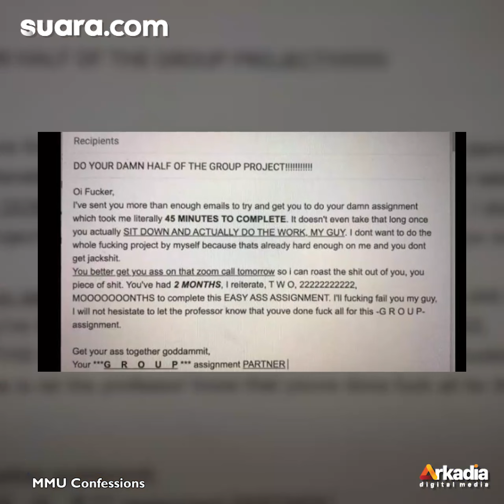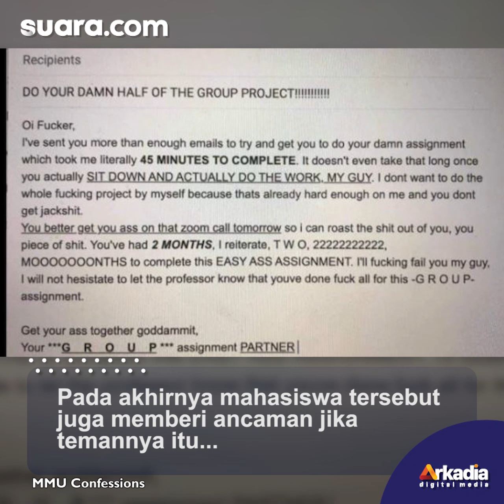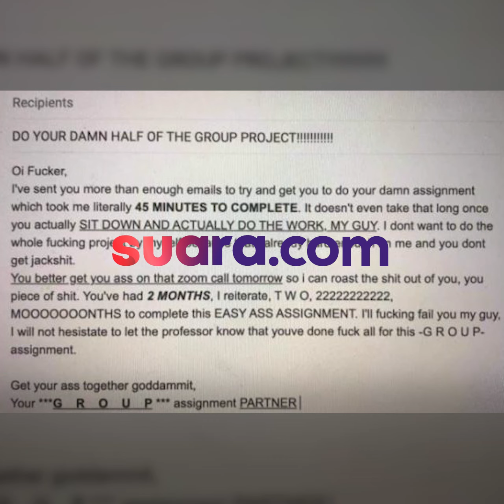Kesal Teman Sekelompok Tak Mau Kerjakan Tugas, Seorang Mahasiswa Kirim Email Penuh Umpatan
Kesal teman satu kelompok tidak kerjakan tugas, seorang mahasiswa kirimkan email berisi umpatan kepadanya. Rasa kesal pasti dirasakan apabila ada anggota kelompok yang tidak mau mengerjakan tugas.

Padahal tugas kelompok diberikan tidak lain untuk meringankan mahasiswa secara individu. Namun, dimana saja kampusnya pasti ada satu atau dua orang mahasiswa yang masa bodoh dengan tugasnya. Selengkapnya dalam video ini.

Creative/Video Editor: Vifebri Fajar Nolaputri/Dewi Yuliantini